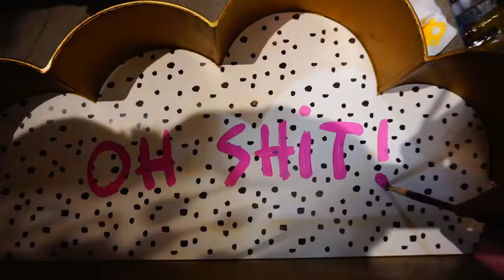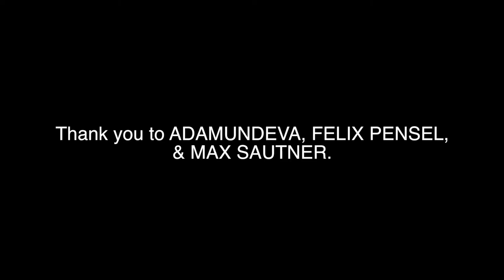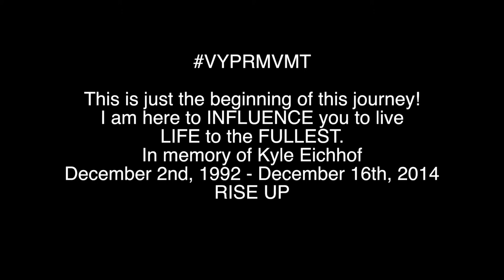VERNISSAGE 05.10.18. - VLOG 5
HUGE SHOUT OUT to ADAM UND EVA, FELIX PENSEL, & MAX SAUTNER for making this VLOG possible for me to create. This was the first of many events that VYPR MVMT will be part of. You can find his Instagram account below. A huge success all around for everyone who was involved. Thank you to everyone who has supported all of us on this journey. We are just getting started.